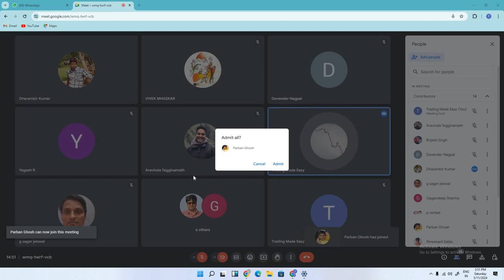Training Session with Subscribers for Explaining Algo Strategies 15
Open Alice Blue Online Trading Account with below link and get access to our Algo Strategies for free :